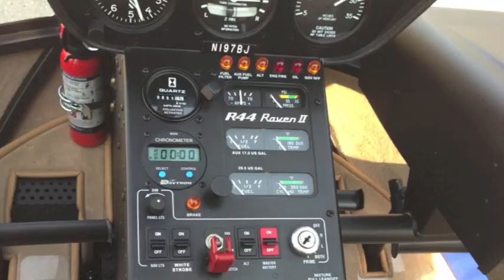Helicopter trip through Las Vegas in a Robinson R44